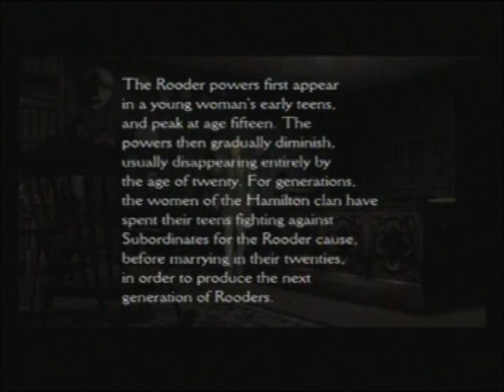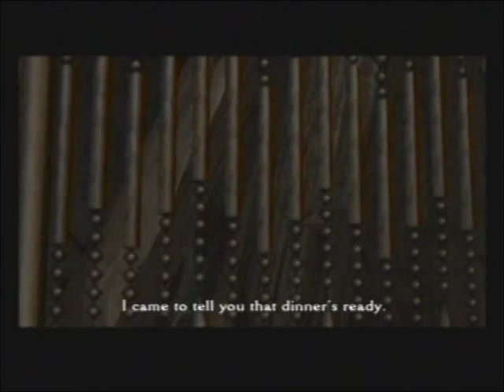Let's Play Clock Tower 3 - 09 - Eve vs. Corroder (2/3)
"So she needs to see a picture of a picture to move the picture." - Eve

Weird and I contemplate water and fountains overflowing while we try to develop a picture so that Alyssa can understand what to do next.

Also, say hello to the best cutscene in the entire game.